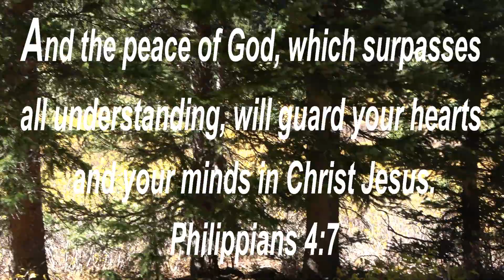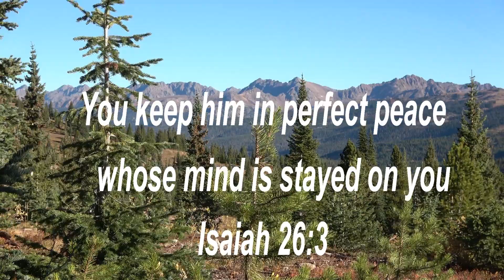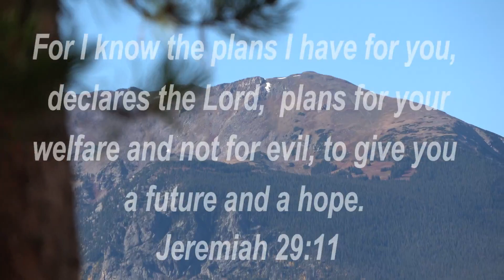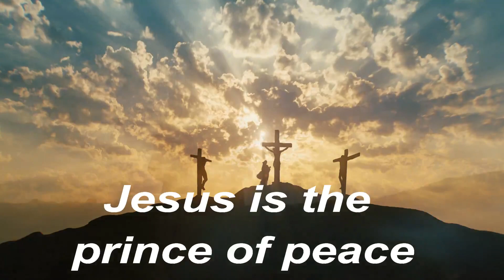It's Personal: The Peace of God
What is peace and the peace of God? How do we obtain this peace and learn about the One who gives it to us?